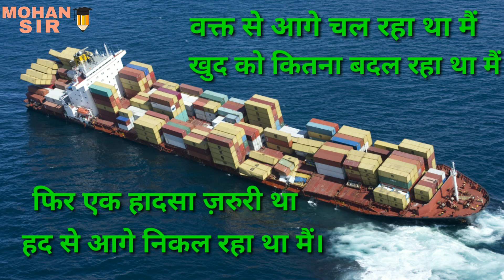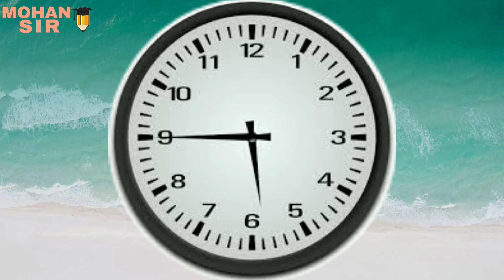| पोलिस ने चोर को कैसे पकड़ा? | Real story || MOHAN SIR | MERI KAHAANI MERI ZUBAANI-37 | suspence